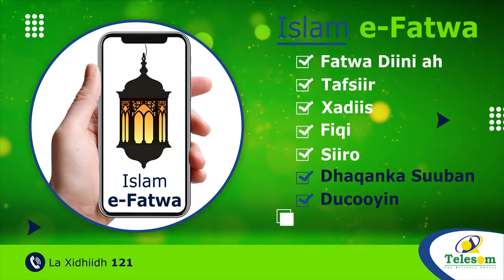Hawl-galka AMISOM oo bishan dhammaan doona iyo waxa lagu bedelayo